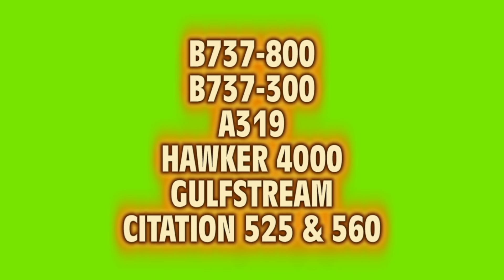BIZZJETS @ LONDON LUTON AIRPORT (UK)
No310 VIDEO OF A DAY @ LUTON AIRPORT PART 1 ,
17/09/2011